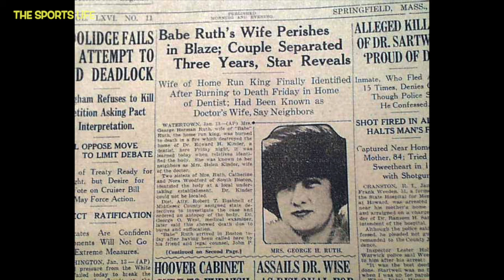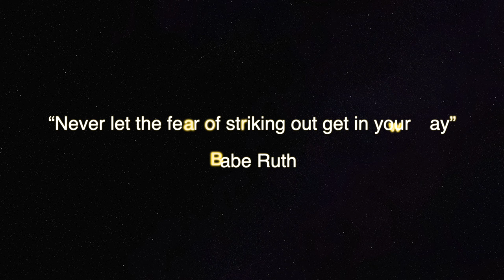The Greatest Baseball Player of All Time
Hello and welcome to ‘The Greatest Baseball Player of All Time’…

You won’t believe what we have in store for you in today’s episode!

You’ll learn things about the legendary New York Yankees major league batter Babe Ruth that you never could have dreamed of knowing!

We hope you enjoyed it. Have an incredible day!

May Babe Ruth forever be in our thoughts!